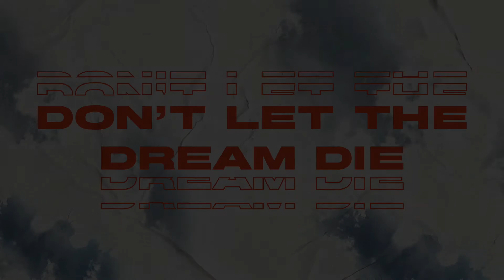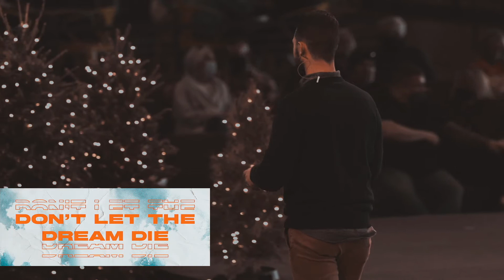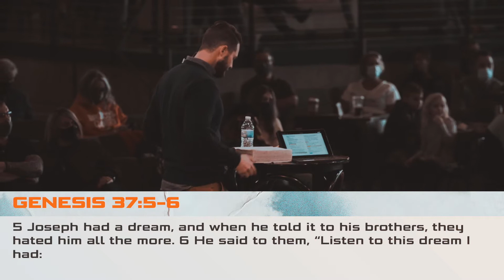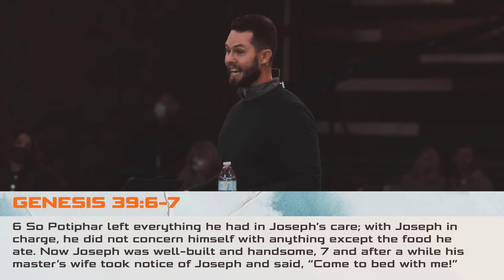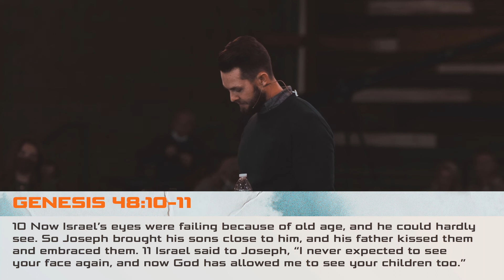Don't Let The Dream Die- Byron Chinchen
Jan 3 | Unstoppable | Byron Chinchen
Learn these 3 secrets to make your God-given dream come true.